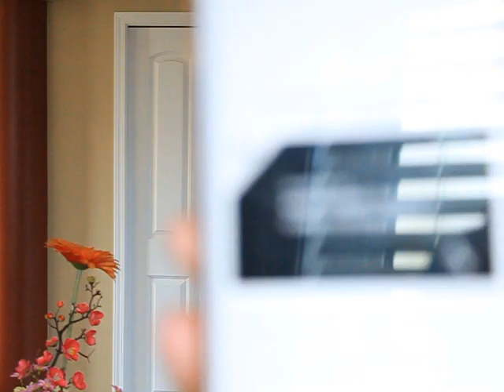18244【热点追踪】局面采访某某第二部分（1）唐爽为什么晚于周立波被保释~谁通知了媒体屠磊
【支持方式：微信红包：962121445；

周立波案件系列视频

18128【周立波绝处逢生赢了官司】【背后的高人是谁】【是幸运还是高人的智慧】【谁给他出的主意】

18173【法律热点】【检控官今天放弃上诉权】【周立波律师4大合理疑问无罪辩护详细解读】

18229【法律热点】莫虎周立波诽谤诉讼拉开帷幕~管辖权问题~王志安还原真相如何继续

18230【法律热点】律师的保密义务不是绝对的~莫虎可以公开周立波的哪些信息

18237【热点追踪】周立波公开某某多段录音深度分析~【太狗血】唐爽是否由最清变最污

18239【劲爆】王志安采访到了周立波的所有核心人物：神秘的某某~大佬莫虎~以及唐爽的律师

18241【热点追踪】王志安采访某某莫虎归来~周立波慌神~转发微博乱抓救命稻草

18242【寒梅视角】【还原周立波案件】【王志安采访某某内容】【你绝看不到的这*三个问题*】

18243 【韩法官说法】周立波案件程序公正判决是否说明周立波无罪？【法官判决实例详解】【周立波对案件的最后总结能终结风波吗】王志安局面机房被淹